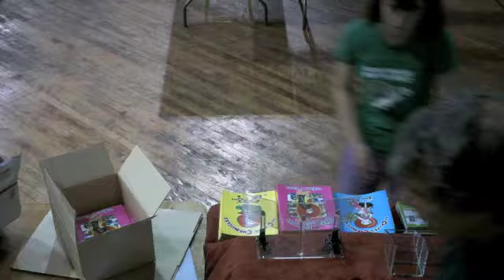MoCCA 2012 in 30 seconds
Day one (4/28/2012) of my table from setup the night before to close.  It was a good show.